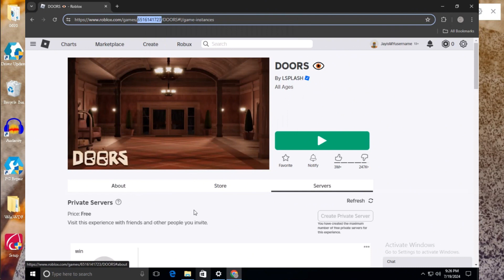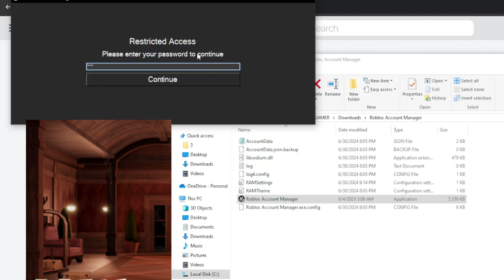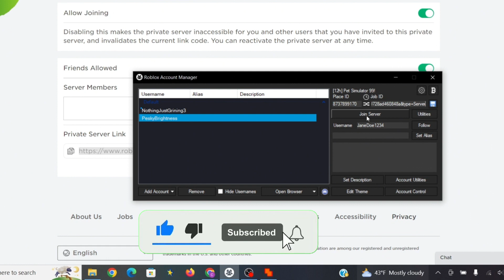How To Join Private Servers In Roblox Account Manager (2025)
How To Join Private Servers In Roblox Account Manager

In this video I'll show you how to fix issues with Roblox Account manager. The method is very simple and clearly described in the video. Follow all of the steps to join a private server in Roblox.